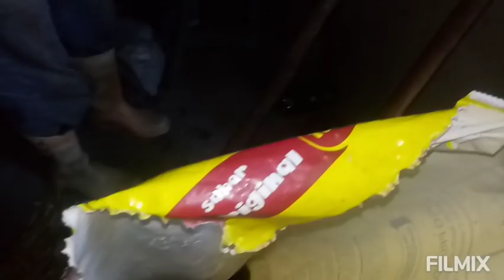Visita no sitio do Sr Walber e muitas supressa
Link do e-book das 5 ervas medicinais